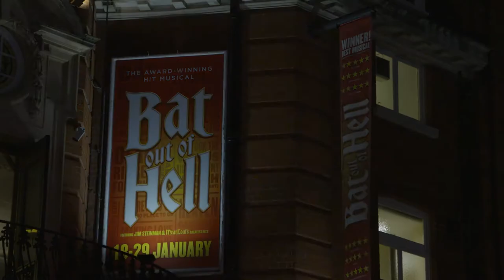The Cast of Jim Steinman's BAT OUT OF HELL - THE MUSICAL pay tribute to Meat Loaf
the cast of Jim Steinman's BAT OUT OF HELL - The Musical paying tribute to the late Meat Loaf during the curtain call on Friday 21 January.

Big, bold and bonkers, this is a passionate and enjoyable production.